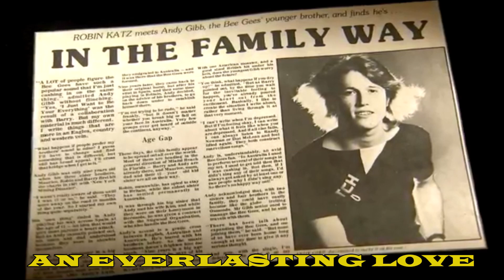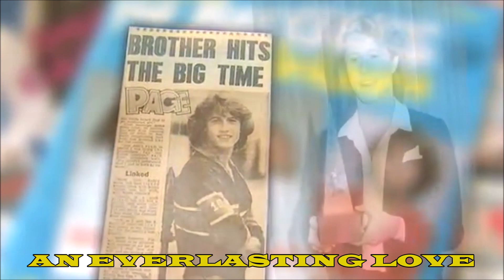ANDY GIBB: AN EVERLASTING LOVE